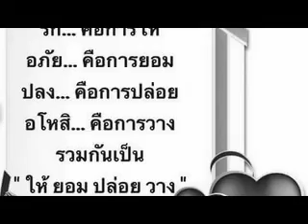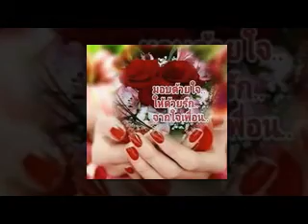SMOOTH FOR YOU BY SIRIN